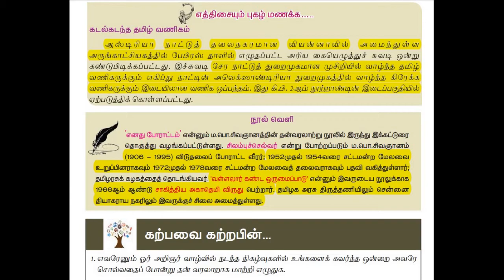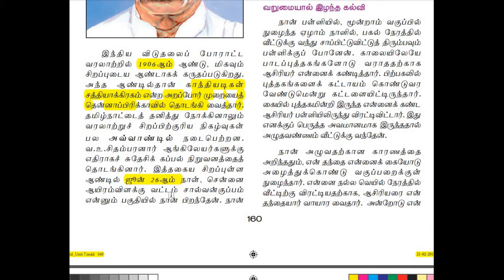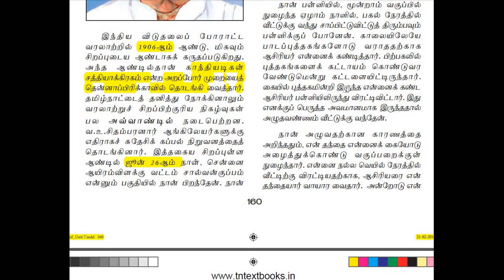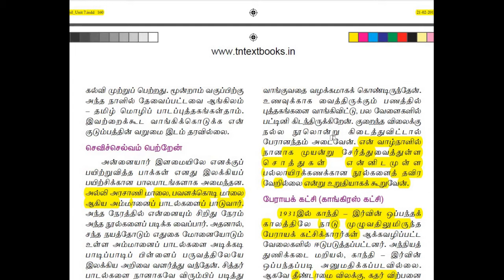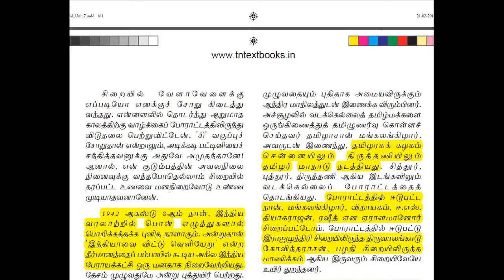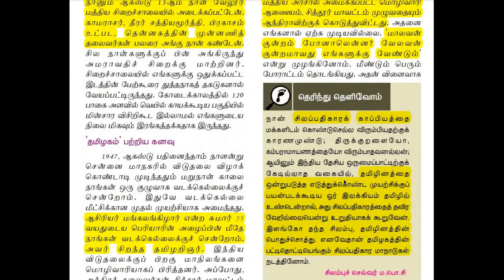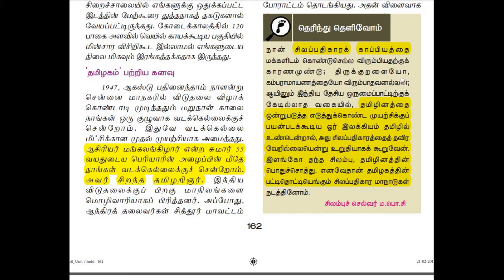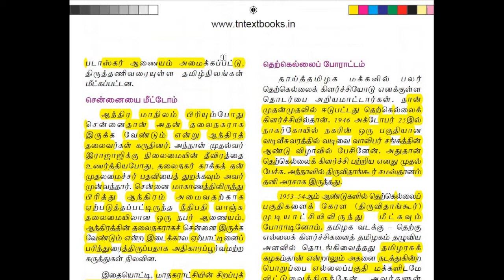ம .போ .சிவஞானம்|விடுதலைப் போராட்ட வீரர்10th tamil book(new)சிலம்புச்செல்வர்,part 1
விடுதலைப் போராட்ட வீரர், Mylai Ponnuswamy Sivagnanam,ம .போ .சிவஞானம்,part 1